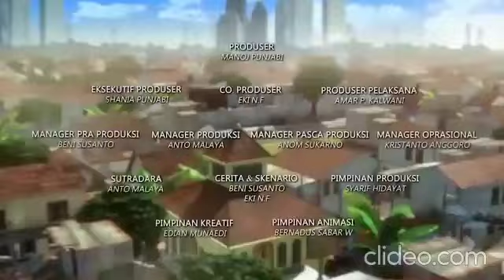Adit Sopo Jarwo: Meringis Karena Makanan Manis Reverse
Video Aslinya